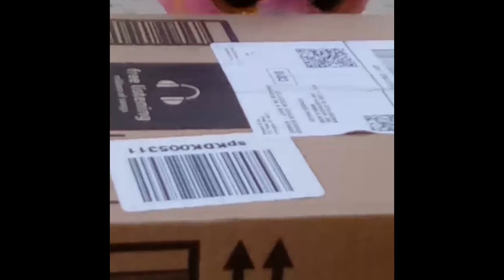School daze (1/2 )